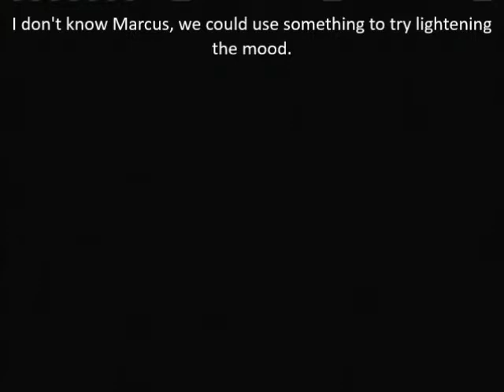Let's Play Gears of War Part 8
Very odd that they want the locust to feel like they could be equals to humanity, that the fighting is vicious..and then they throw a defensive moment like this where they don't manage to kill anyone but we kill dozens, including around half a dozen boomers, in a single encounter. I'm sorry but as awesome as it was to actually get through that grinder, at the same time I couldn't help wondering at the very least "shouldn't this sort of thing have been saved for the ending"? As it is, it just feels oddly out of place.